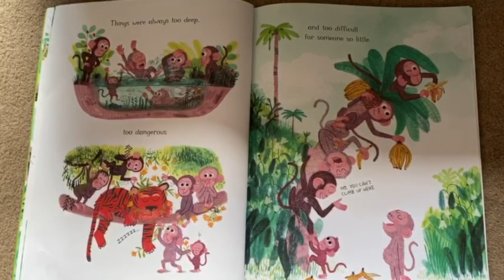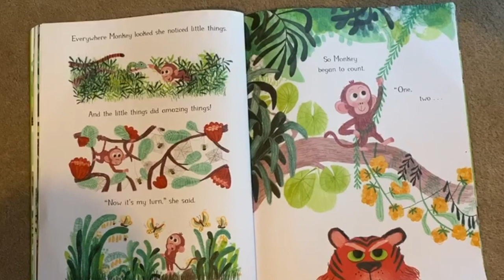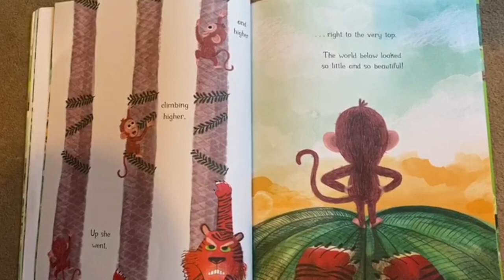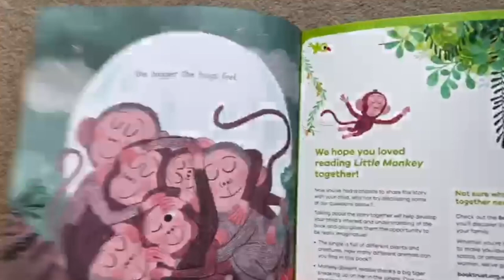Story Time with...Sophia!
Today, Story Time is taken over by. Sophia!